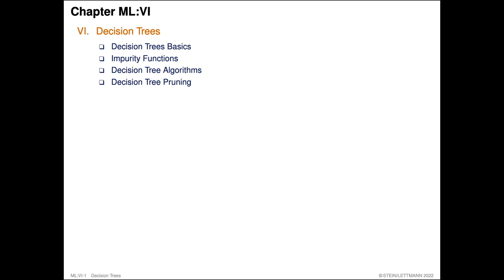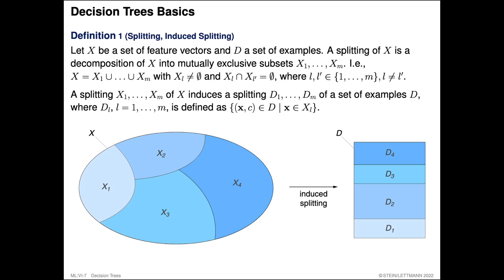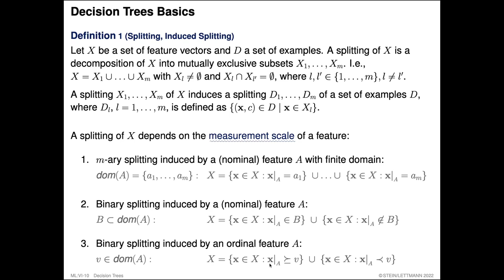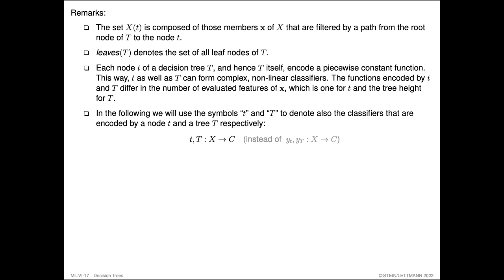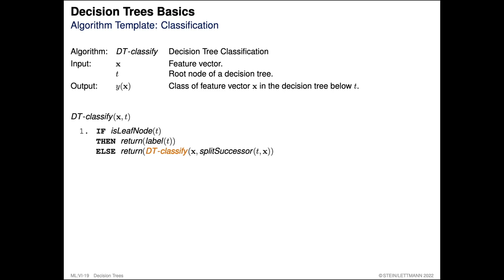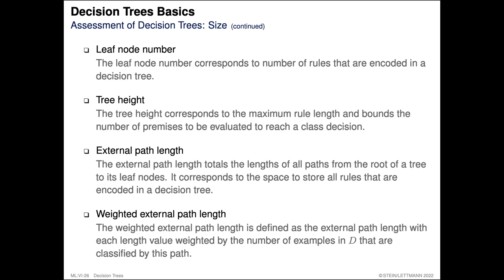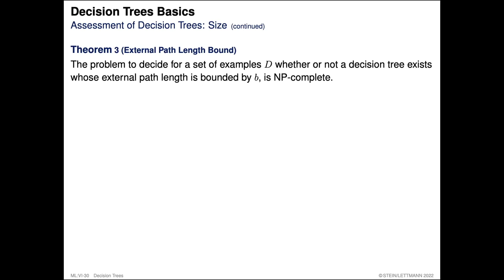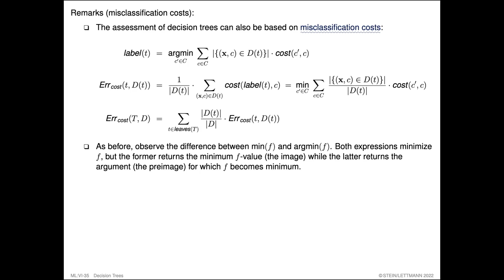Foundations of Machine Learning » Decision Trees » Decision Trees Basics